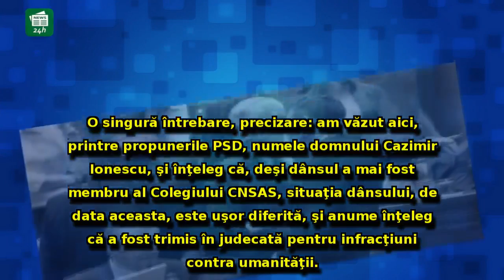STENOGRAME - Cum apără Liviu Dragnea un om acuzat de crime împotriva umanității